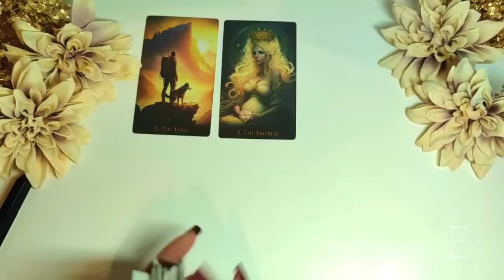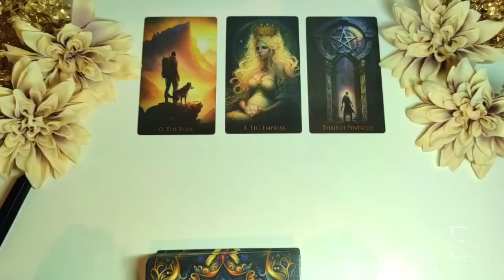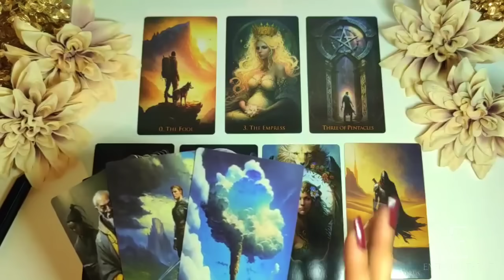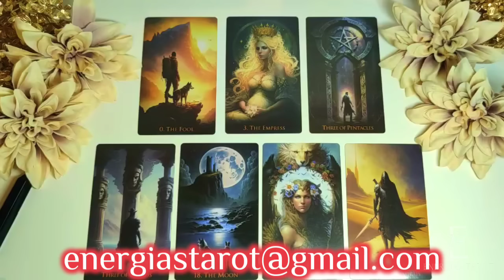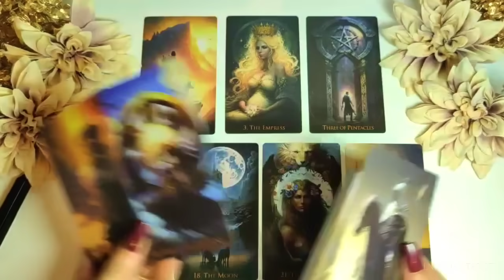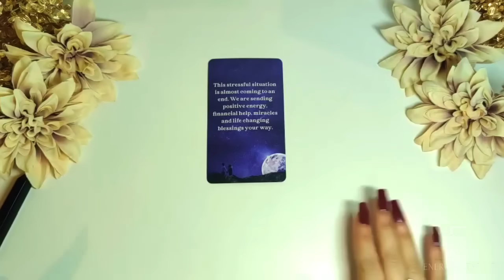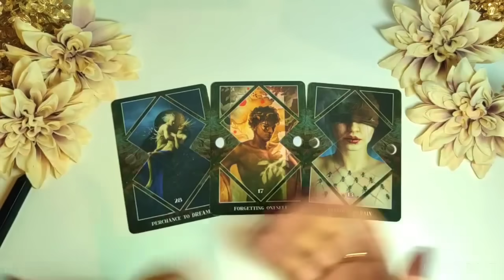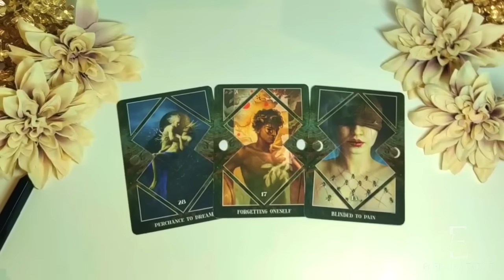♐ Sagitario ⏩ LO QUE TE SALIÓ 🤯 ME DEJÓ SIN PALABRAS 🎇🍀 INCREÍBLE‼️ Sagitario diciembre 2023 amor